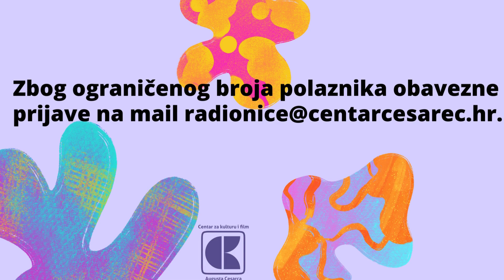Uvodni intenziv pripovijedanja bajki autorice i voditeljice Jasne Held (18+)